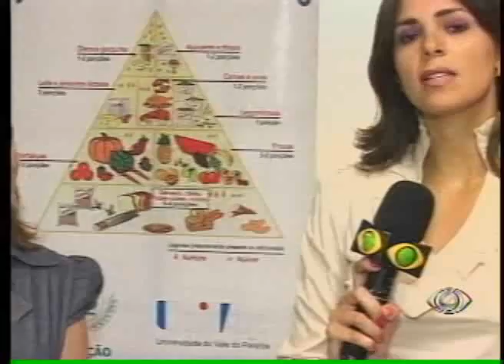Band Cidade 2ª edição - 16/03/2012 - Parte 3